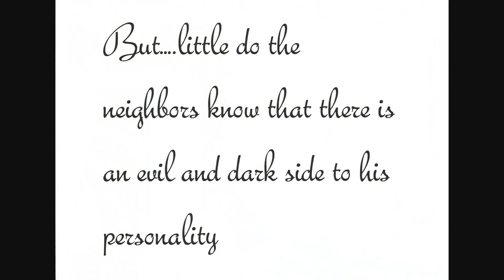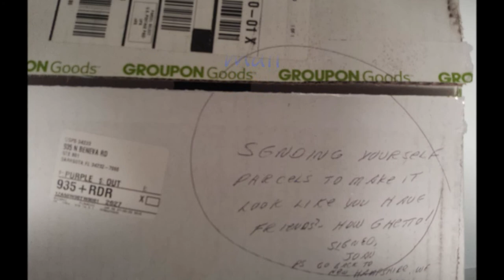Wayne the mailman 1